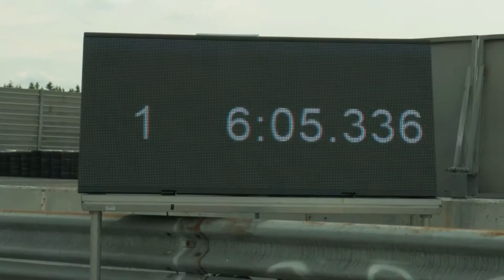Volkswagen ID.R го собори рекордот на Нирбургринг - Авто Магазин Сезона 23 Епизода 37